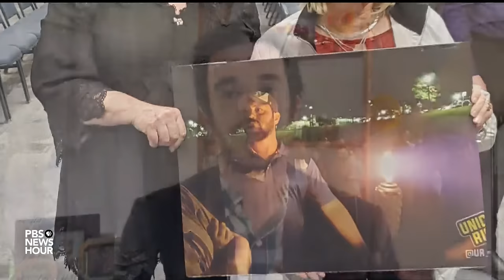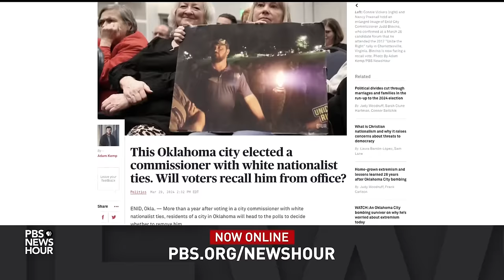Oklahoma city commissioner faces recall election over ties to white nationalism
In Enid, Oklahoma, a fight is brewing over a city council recall election. At a candidate forum, residents who hope to oust Judd Blevins confronted him for his ties to a white nationalist group. While Blevins has tried to shut down the criticism, it has sharply divided this small town. William Brangham discussed more with the NewsHour's communities correspondent based in Oklahoma, Adam Kemp.